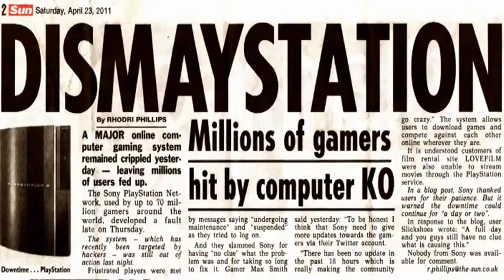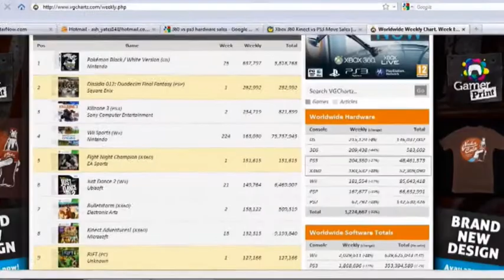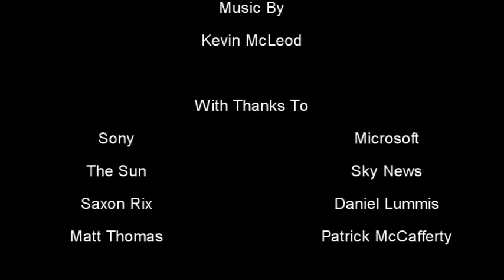Let The Games Begin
A short documentary that I made. XBOX vs PS3 which is better? Let the Games Begin...

Edited, Produced and Directed by myself. All the FX done by myself in Adobe After Effects. Also voiceover by Robbie Paulin.